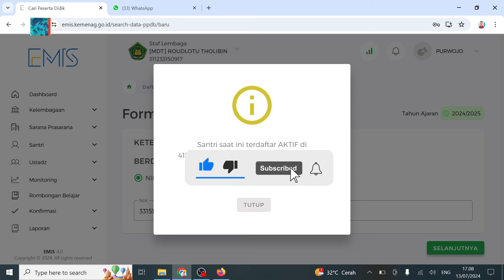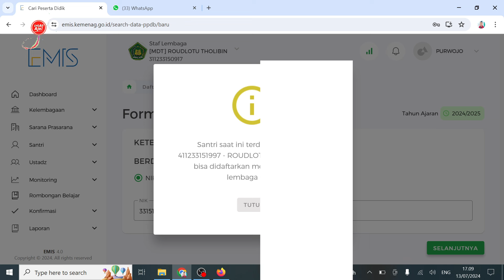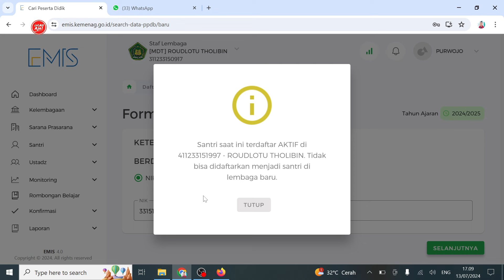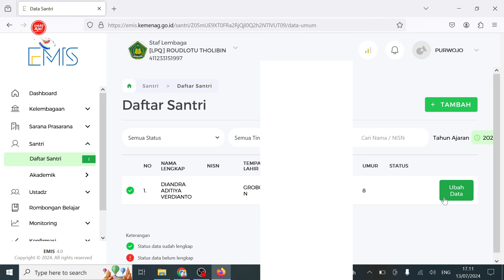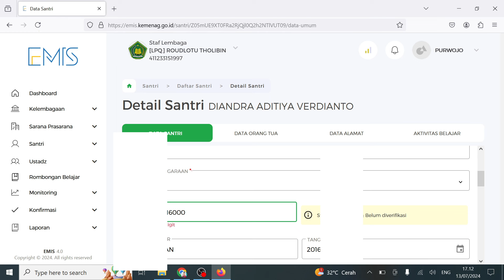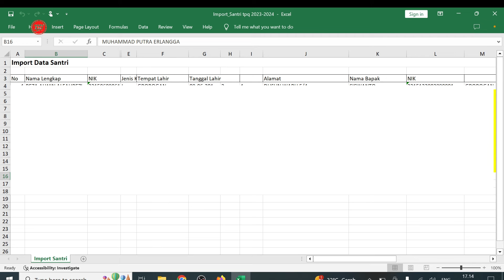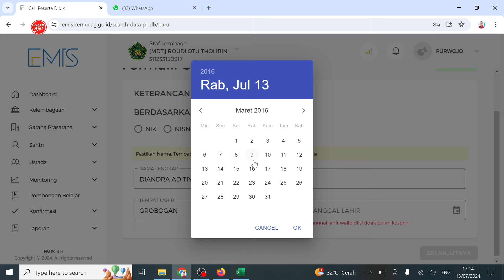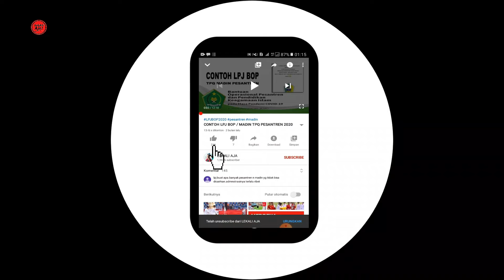CARA MENGATASI DATA SANTRI TERDAFTAR AKTIF DI LEMBAGA LAIN ❗❗ UPDATE EMIS PD PONTREN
pendataan EMIS untuk tahun pelajaran 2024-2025 ganjil telah dimulai. Sehubungan dengan hal tersebut, kami menginstruksikan kepada seluruh operator Lembaga untuk melakukan langkah-langkah berikut:

Luluskan Siswa Kelas Akhir TP 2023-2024
Harap segera meluluskan siswa yang telah menyelesaikan pendidikan pada tahun pelajaran 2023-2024, teliti per by name pastikan tidak ada yang salah dan keliru.
Naikkan Siswa Kelas Bawah TP 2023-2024
Pastikan untuk menaikkan siswa dari kelas yang lebih rendah ke tingkat kelas yang lebih tinggi sesuai dengan hasil penilaian akhir tahun pelajaran 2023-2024.
Masukkan Siswa ke Kelas dan Rombel Masing-Masing
Setelah proses kenaikan kelas, segera masukkan siswa ke dalam kelas dan rombongan belajar (rombel) masing-masing sesuai dengan data terbaru.
Input Siswa Baru dan Pindah TP 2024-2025
Lakukan pendataan dan input siswa baru serta siswa pindahan yang akan memulai pendidikan pada tahun pelajaran 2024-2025.
Kami mohon agar seluruh proses tersebut dapat dilakukan dengan cermat dan tepat waktu guna kelancaran pendataan EMIS tahun pelajaran 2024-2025.